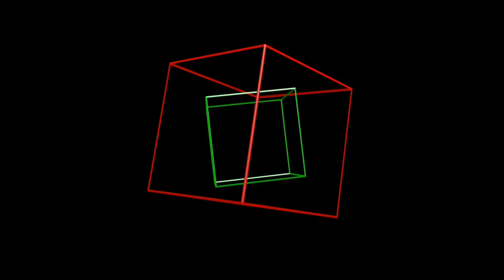HAY QUE BUSCARLE LA VUELTA A CADA SITUACIÓN